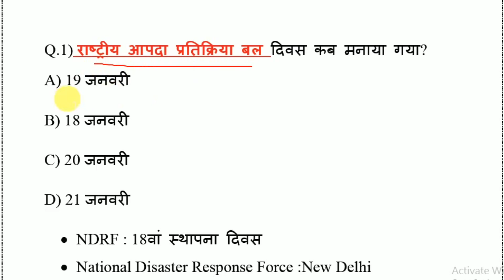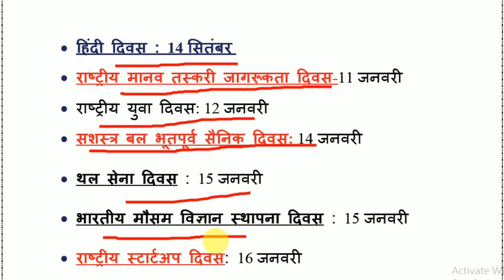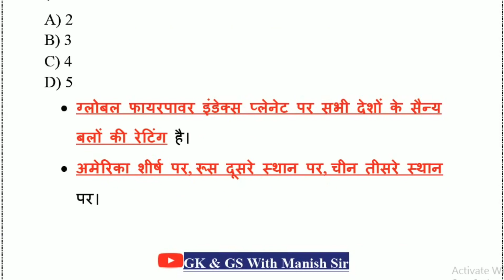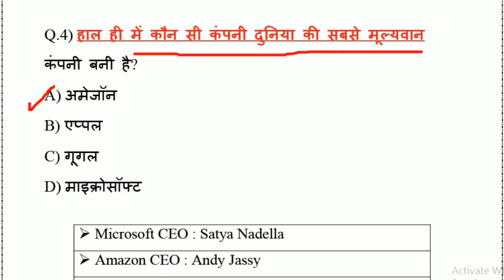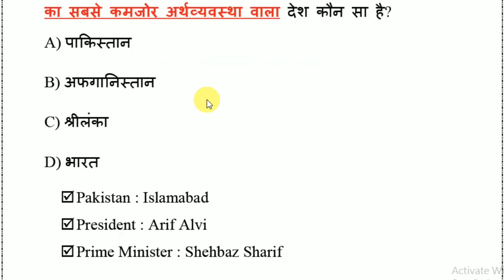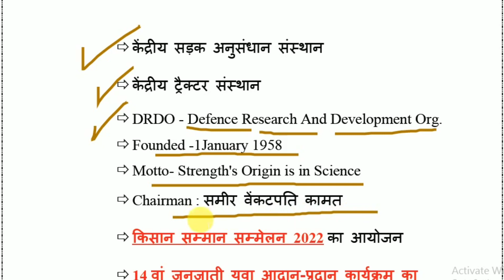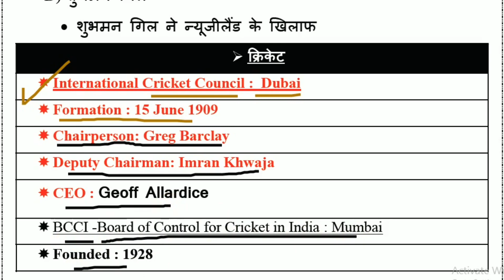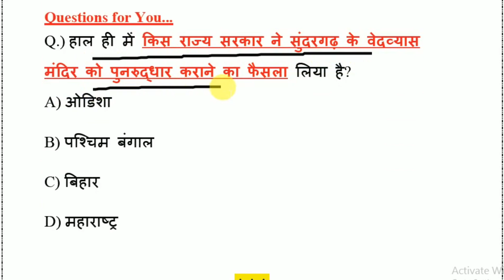20 January 2023 Current Affairs | Current Affairs Today | Daily Current Affairs | By - Manish Sir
l

Daily current affairs Insights
gk gs for ssc cgl 2022
gk gs for ssc mts 2022
gk gs for ssc stenographer 2022
bihar current affairs october 2022
bihar current affairs study iq
bihar current affairs august 2022